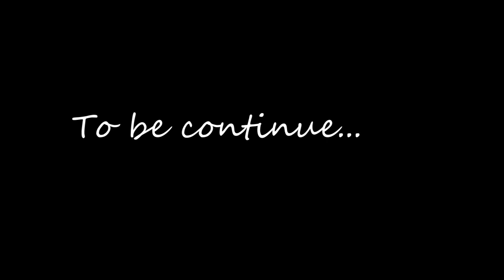The Killers - Miss Atomic Bomb